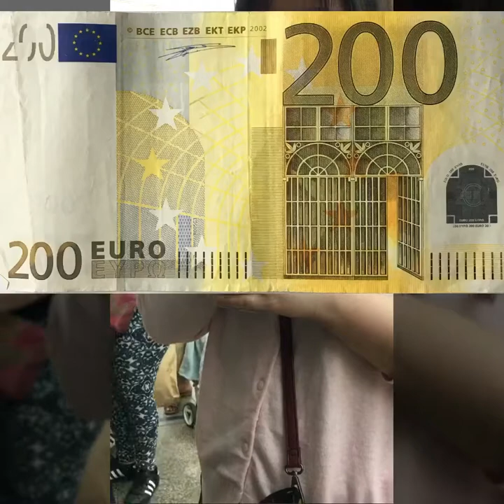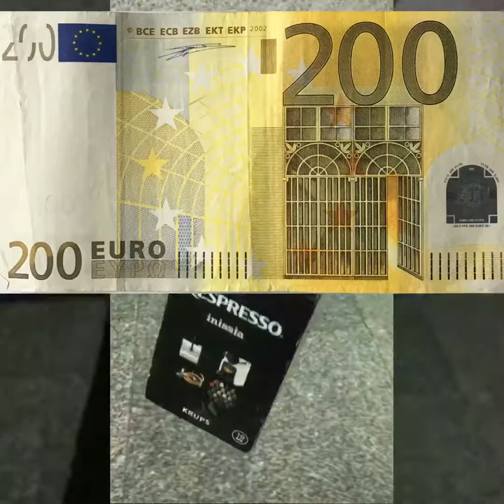독일일상 밍꾸로그) 날씨 좋은 날 마켓가기